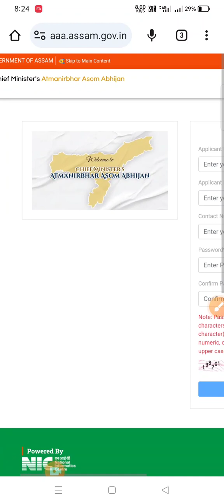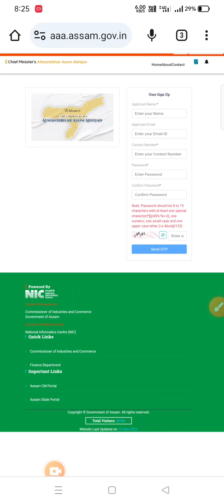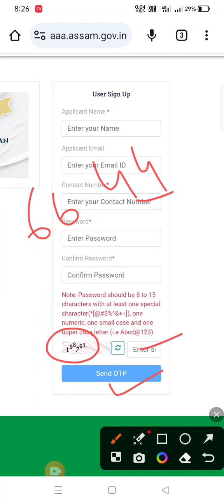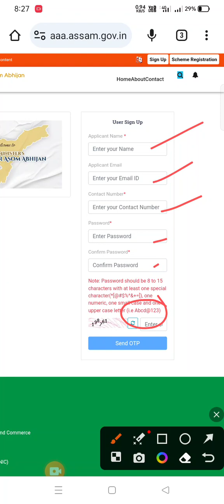Atmanirbhar Scheme Assam, Mobile जों registration बोरै खालामो नायदो full process |@btrjobalert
Atmanirbhar Scheme Assam, Mobile जों registration बोरै खालामो नायदो full process |‎@btrjobalert775 |